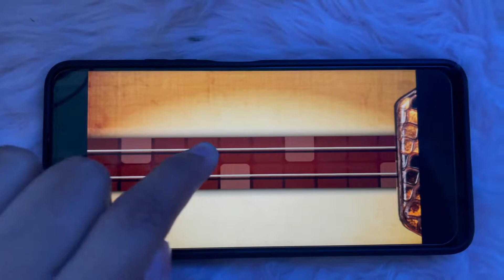PERFORMANCE TASK 1 (GRADE 8 3RD TERM)